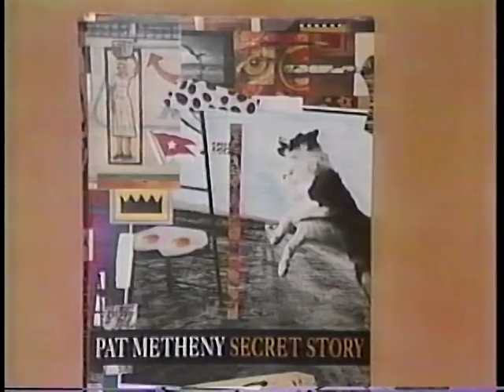Pat Metheny Promoting "Secret Story" Live With Regis & Kathie Lee + The Real Story CNBC (1992)